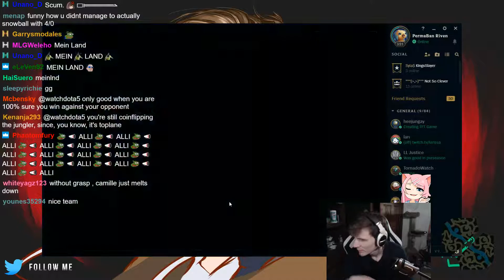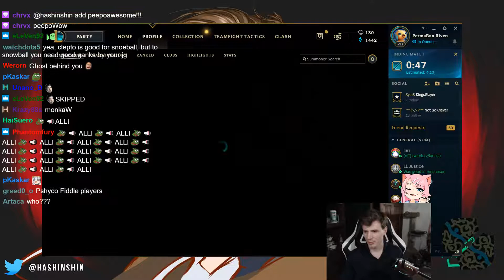Hashinshin as Camille vs Rumble - s9 MID Ranked Gameplay